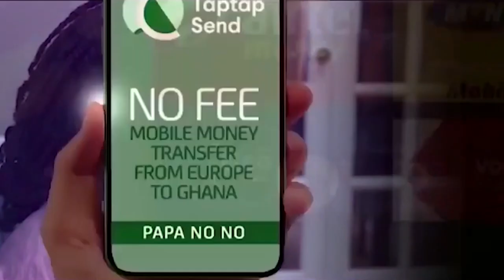Ghanaians Reactions On Recent Increment In Fuel Prices